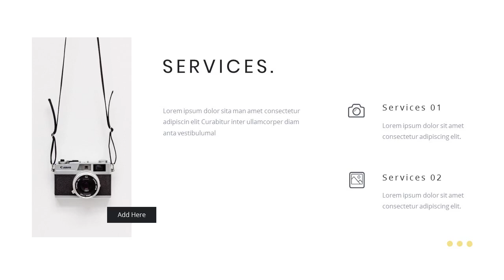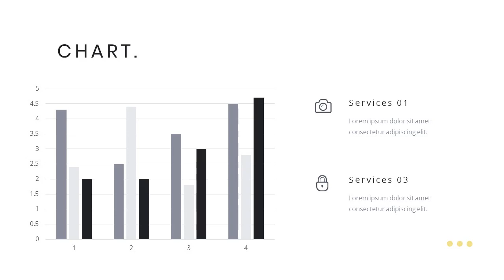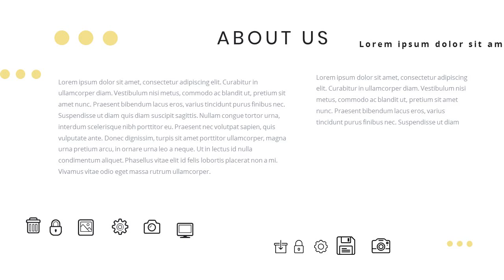Splash - Photography Google Slides Template - Graphicriver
Introducing Splash - Photography Google Slides Template

This Google Slides Template can be used for a variety of businesses, such as: Photograpers, Creative Agency, Creative Studio, Corporate, Institution, Company and also can be used for Personal Portfolio.

This Google Slides Template contains Modern, Elegant, Clean, & Simple content slides.

FEATURES

* Vector icons included
* 16:9 Wide Screen Ratio
* 1280px x 720px
* Picture Placeholder
* Just Drag & Drop!
* Easily Editable!

FILES INCLUDED

* Google Slides .PPTX file
* Documentation File

Thanks.